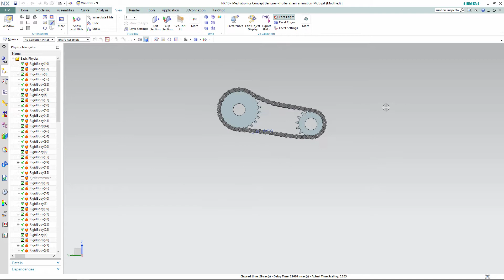NX10 Teaser | Roller Chain Simulation / Animation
Here's a teaser for what we are planning to teach you in our next tutorial, in the use of Mechatronics Concept Designer in NX10. We are just having too much fun with this application.